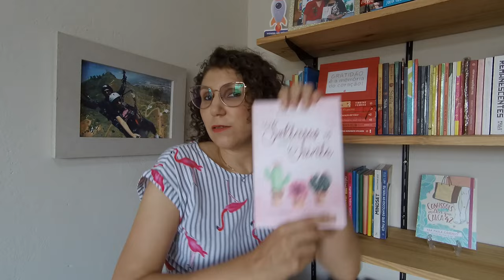Livros sobre Solteiras - TAG 5 LIVROS - nº 20 [ANA PAULA CANDIDO ~ BLOG MUDEI DE IDEIA]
Bora pra mais uma TAG 5 LIVROS, em que eu escolho o tema e sugiro 5 livros sobre o assunto.

E pra hoje temos a Solteirice, porque né, quem nunca ;)

♥ Solteiras aos 30  (Eu, Zana e Lígia)
♥ Os 10 ou mais mandamentos da solteira
♥ Para as solteiras com amor
♥ Série de livros da Isabela Freitas (Não se apega não, não se enrola não, não se humilha não, não se iluda não)
♥ O diário de Bridget Jones & Louca pelo garoto

Solteiras aos 30
Box livros da Isabela Freitas
(Não se apega não, não se enrola não, não se humilha não, não se iluda não)